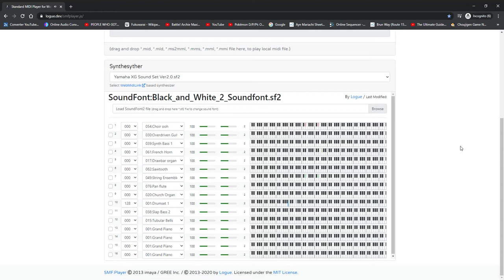Unknown Member of Team Karma (Pokémon Black 2 and White 2 Remix Composition)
Yep. There it is. One of the remixes have been made. I'd like to tell you that this is different from what is expected.

Man, Team Karma is such a good evil team organization in my opinion. So it deserves another remix apart from the Neo-Team Karma.
The composition is made by me, but the original melody is made by Le Ruse Bird.
I hope you like it. Comment down for opinions.